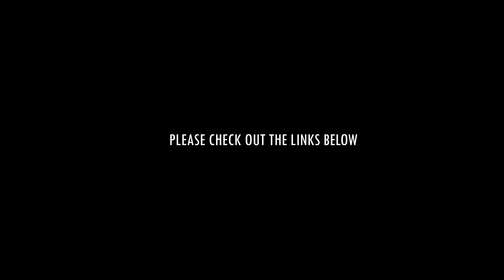Pencil by FIFTYTHREE Stylus unboxing